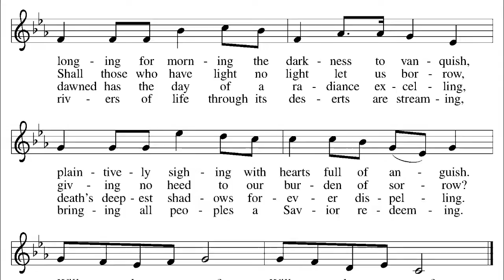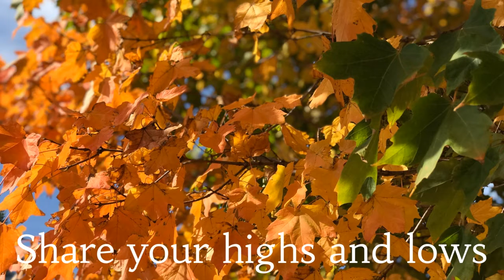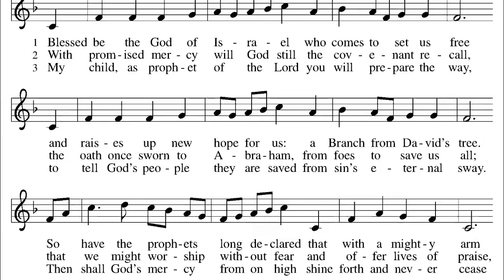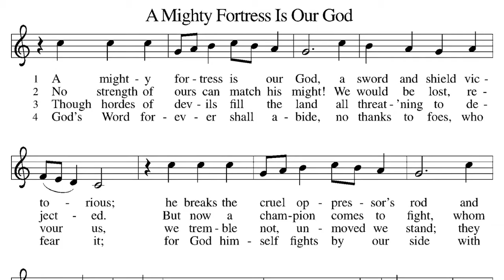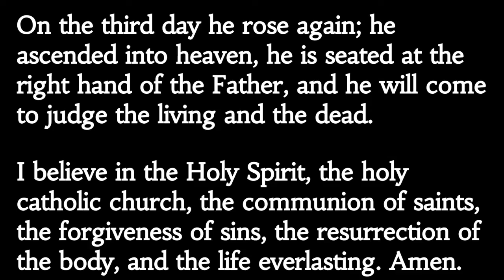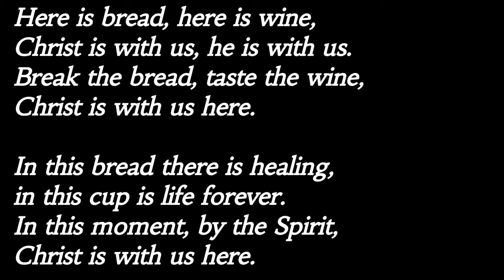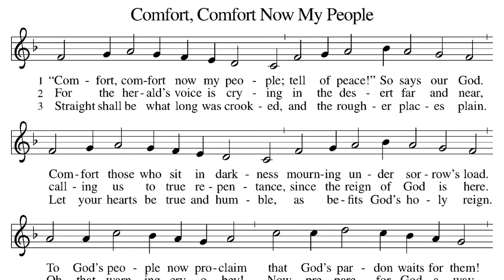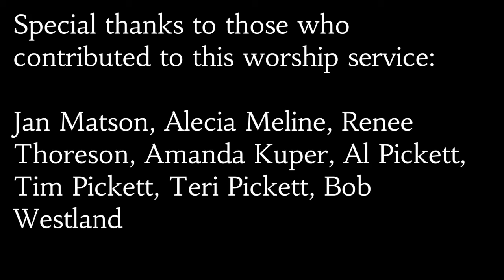October 31 2021 Online Worship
Gospel Story: John Chapter 8 - Verses 31-36

Pastors: Ben Loven & Nikki Rockne

Thank you for your ongoing generosity to our congregation’s ministry! If you would like to make an online gift, please follow this